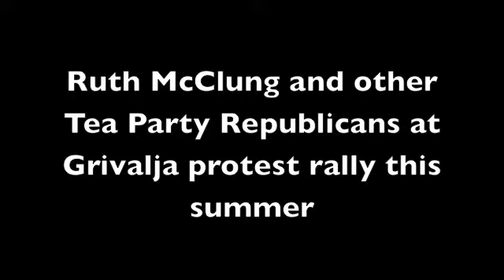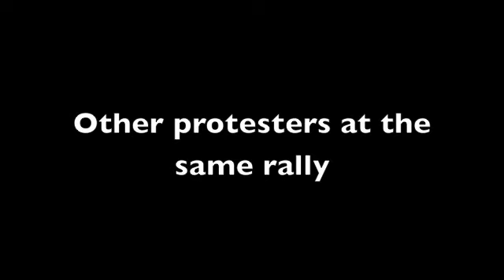Ruth McClung defends racist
Ruth McLung defends Mexican flag burner Roy Warden during interview at summer protest in Tucson